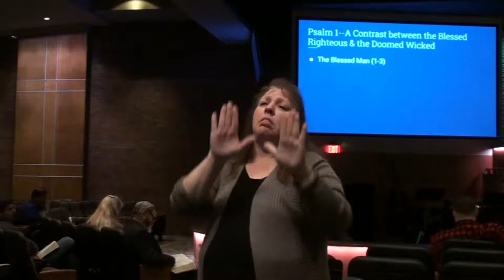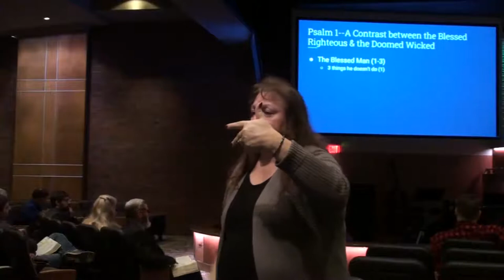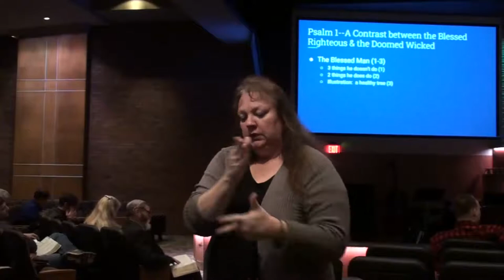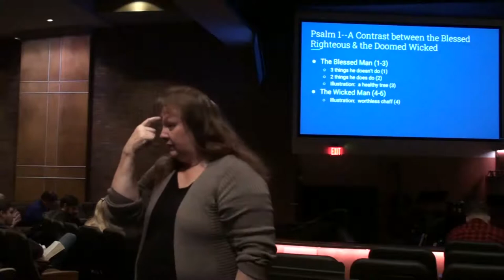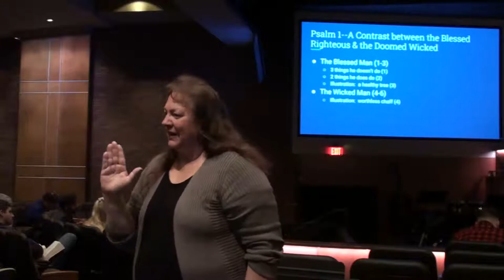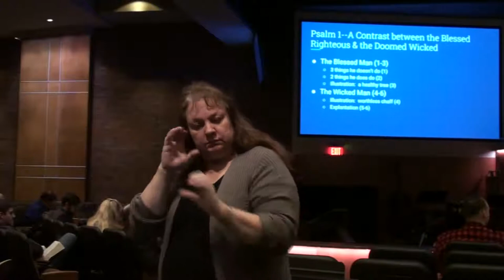The Blessed and the Doomed in contrast - 12/1/19 AM